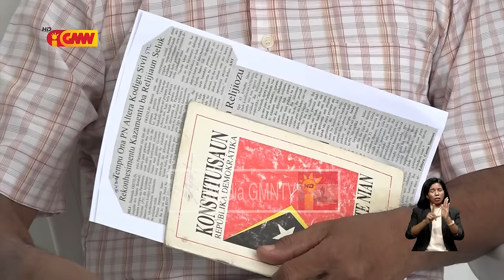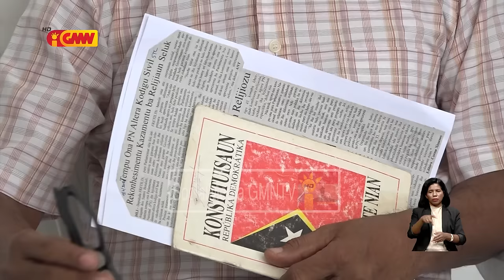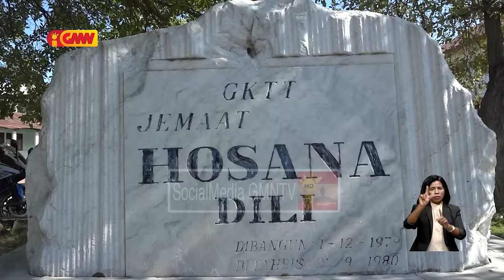Relijiaun iha TL ezije PN Atu Altera Lei númeru 10 11 tanba konsidera hamosu diskriminasaun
Sosiedade  relijiaun seluk iha Timor Leste ezije  Parlamentu Nasional Atu Altera Lei númeru  10 11 tanba konsidera hamosu diskriminasaun